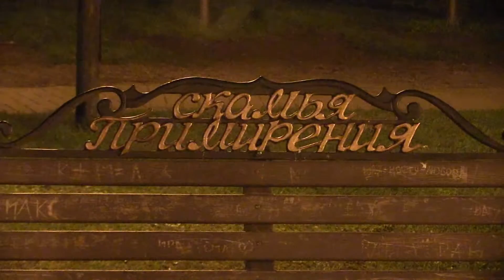Прогулка по вечернему Ярославлю...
Ярославль - прекрасен и днем и ночью...
Рекомендую!
Ах ты русская земля, шум дубрав…
Мудрым был великий князь Ярослав.
Краше места не найдёшь,
До чего же ты хорош,
Ярославль, Ярославль!
Куполов старинных вязь,
Город-воин, город-князь…
Ярославль мой, город-князь!
(Н. Добронравов)